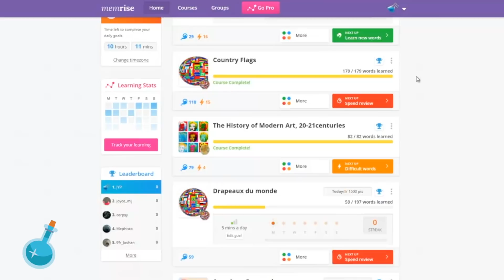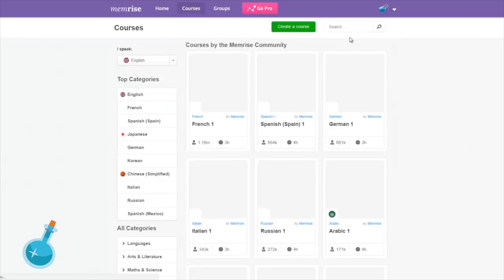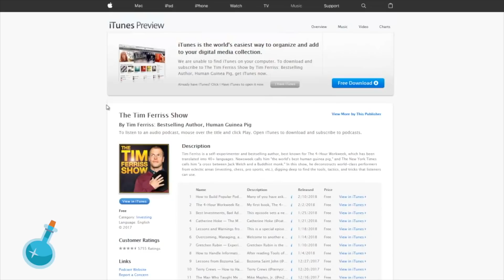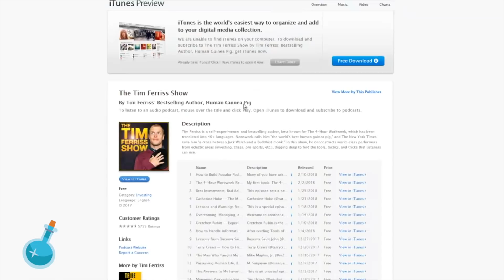Mes 3 outils préférés !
Je vous partage les 3 outils que j'utilise au quotidien pour entretenir ma créativité, mon efficacité, et mes capacités de mémorisation !
Plus d'infos

Le livre qui vous permettra d'aller BEAUCOUP plus loin :